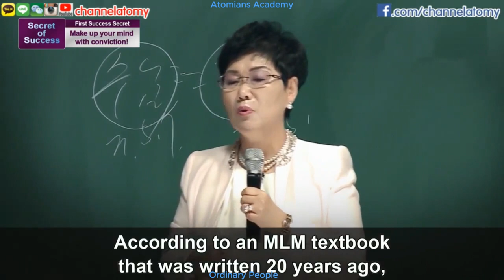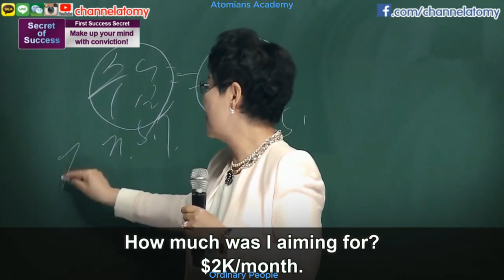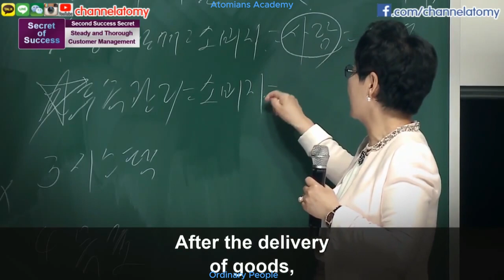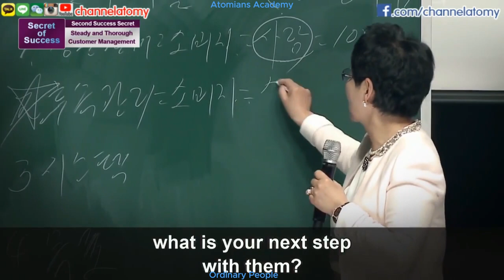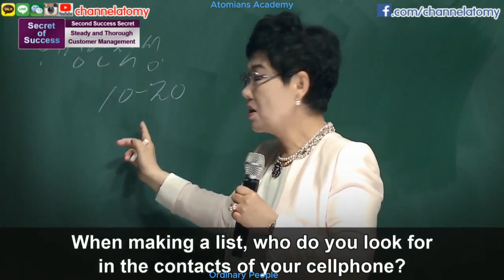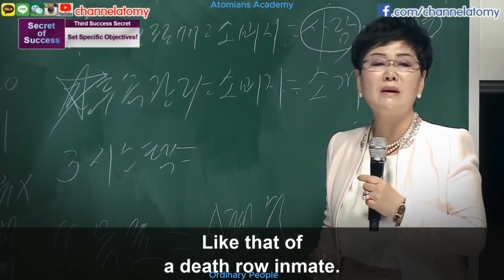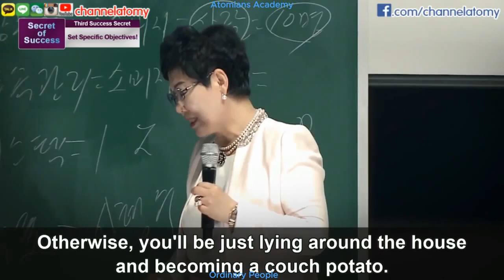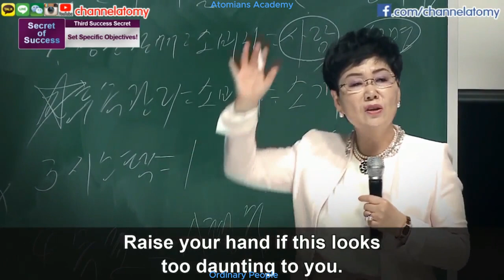Atomy IM Kim Yeon Sook Success Story (ENG)